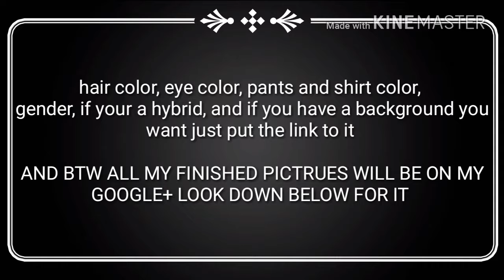Update video (sorry guys)